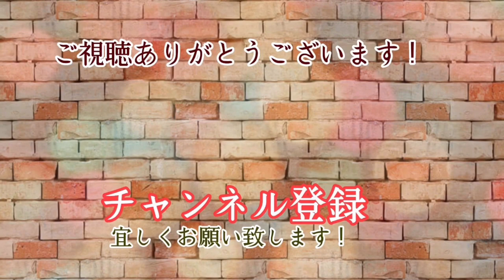ホテル客室の柱の傷補修で塗る・削る・研磨・シミ抜き